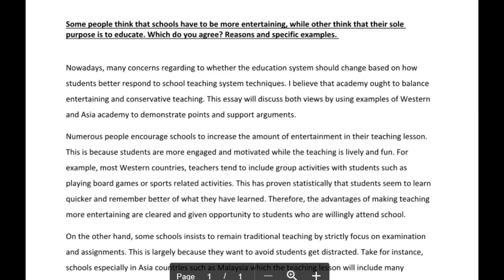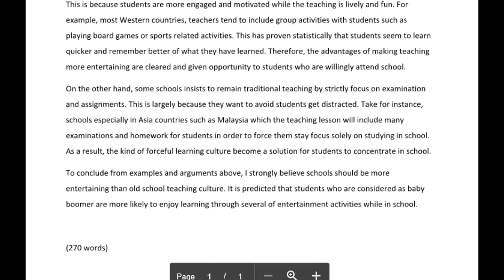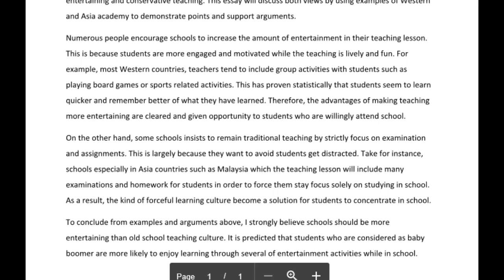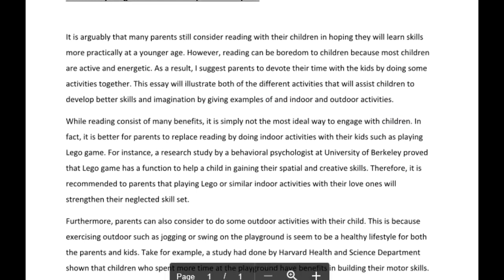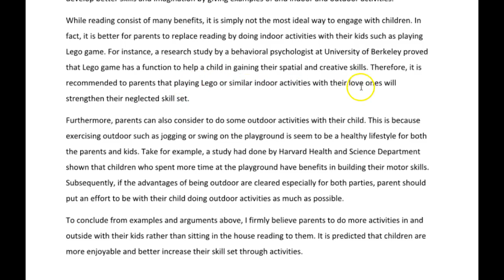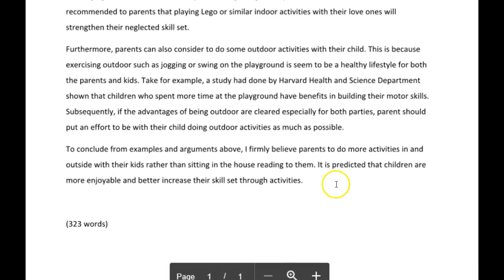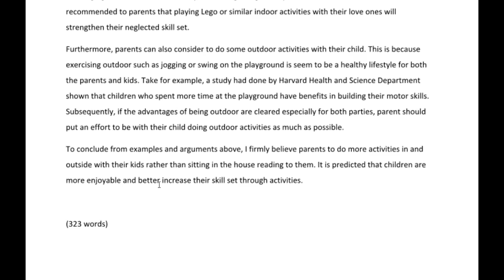IELTS Essay Correction - Jacky - fabulous job!!!